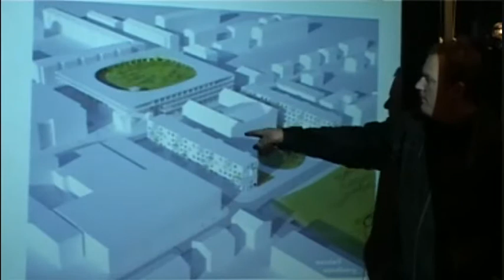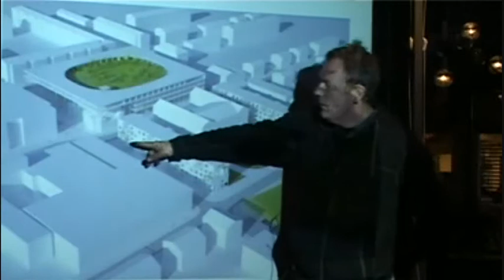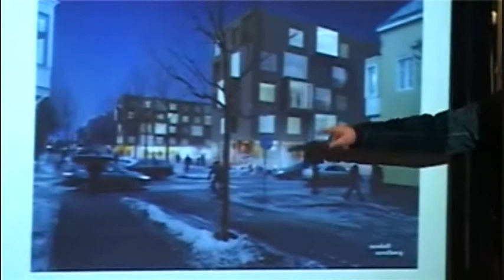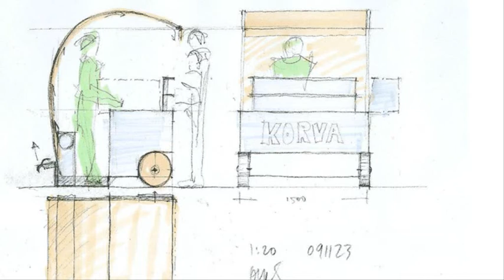Stadsmiljön 2014, del 4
Carl Arnö presenterar planer för Badhuset Nanna/Mimer, gatubelysning, Umeå höstljusfestival och korvvagnar